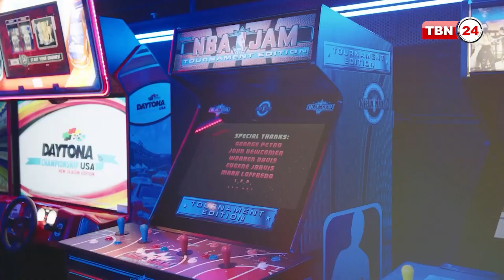শুধু প্রাপ্ত বয়স্করাই চড়তে পারবেন যে জাহাজে | বিশ্ব বৈচিত্র্য | EP 107.1 | Valiant Lady | Luxury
বিলাসবহুল এক প্রমোদতরী। বিশালাকার এই জাহাজে কী নেই! আছে বেশ কয়েকটি রেস্তোরা, সুইমিংপুল, জিমসহ নানা ব্যবস্থা। কোনো ফাইভ স্টার হোটেলের চেয়ে কম নয় এই জাহাজ। নাম ‘ভ্যালিয়েন্ট লেডি’।